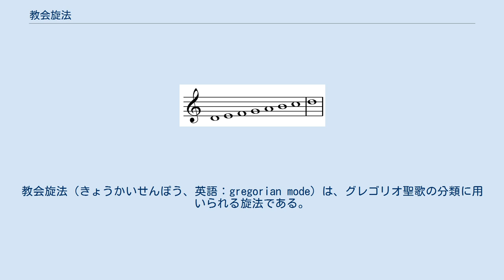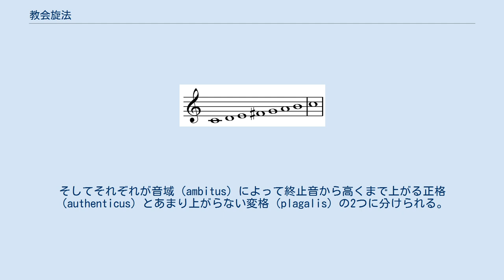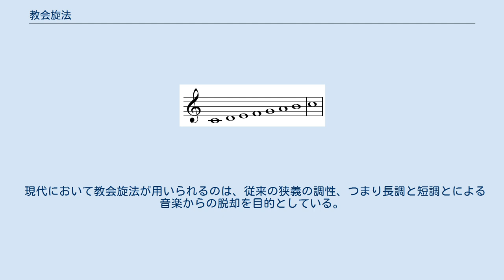教会旋法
教会旋法（きょうかいせんぽう、英語：gregorian mode）は、グレゴリオ聖歌の分類に用いられる旋法である。
 教会旋法の体系は、主要なグレゴリオ聖歌の作曲よりも後に、ビザンティンのオクトエコスを基盤として成立したものである。
したがって、実際のグレゴリオ聖歌は教会旋法の理論に全面的に合致するものではなく、聖歌の中には教会旋法では分類困難なものもある。
 8〜9世紀頃以来、少なくとも16世紀頃まで西洋音楽理論の基礎であったが、機能和声の発達によって長調・短調の組織に取って代わられた。
しかし19世紀末以降、新たな音楽の可能性の追求の中で教会旋法がしばしば用いられている。
 8つの教会旋法。
fは終止音を示す（Curtis, 1998）。
 教会旋法はまず終止音（finalis）によって4つに分類される。
そしてそれぞれが音域（ambitus）によって終止音から高くまで上がる正格（authenticus）とあまり上がらない変格（plagalis）の2つに分けられる。
 例えば、ドリア旋法はニ音を終止音とする正格旋法であり、ヒポドリア旋法はその変格旋法である。
 イ、ロ、ハ音を終止音とする旋法が無いのはオクトエコスの組織にそれが無かったためである。
それらは、後にエオリア旋法、ロクリア旋法、イオニア旋法として追加された。
 各旋法の名称には、古代ギリシアの旋法と同じものを使用しているが、両者はまったく別物である。
教会音楽ではギリシア名は一般に使用されず、主に番号を用いるが、現代の音楽理論の教科書ではギリシア名が主に用いられている。
 ジャズにおいて、1960年代頃から、教会旋法が利用されるようになってきた。
第一は、あるコードにおけるアベイラブル・ノート・スケールとしての利用法である。
第二は、モード（旋法）を調としてとらえ、その上でフレージングを行ったり和声を構成したりする利用法である。
第二の利用法では、各旋法の主音と特性音とが重視される。
 以下の教会旋法が用いられている。
 現代において教会旋法が用いられるのは、従来の狭義の調性、つまり長調と短調とによる音楽からの脱却を目的としている。
このため、アイオニアン Ionian はあまりにも従来の調性である長調を感じさせるので、用いられない。